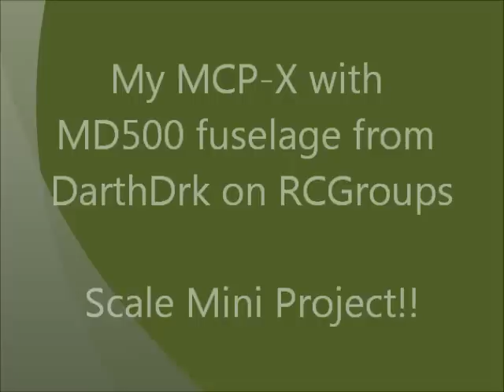MCP-X with Scale MD500 Fuselage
trying out this really sweet fuselage from DarthDrk on rcgroups on my MCP-X. install was pretty easy..needs some adjustment and some mods to work better. But looks sweet!